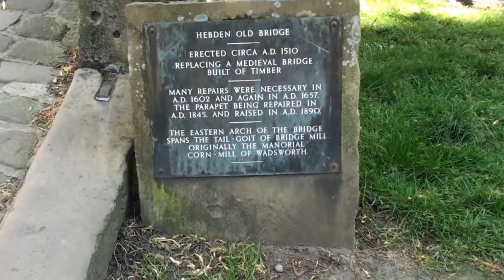Hebden Bridge June 7, 2015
Hebden Bridge